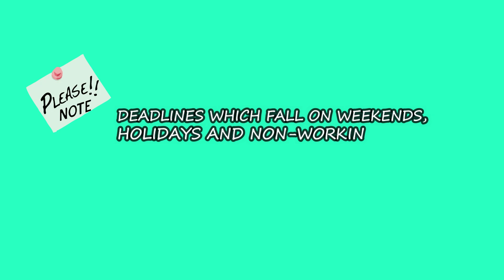FILING PAYMENT of BIR Form 1600